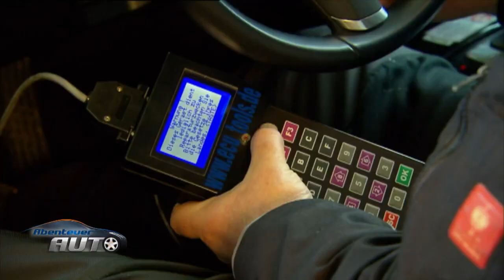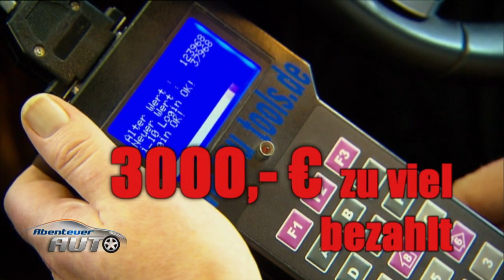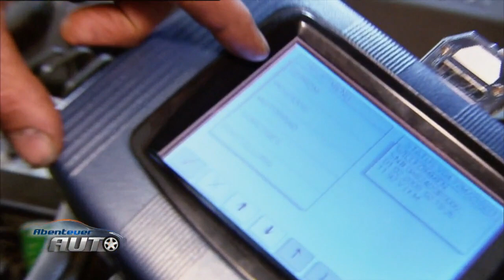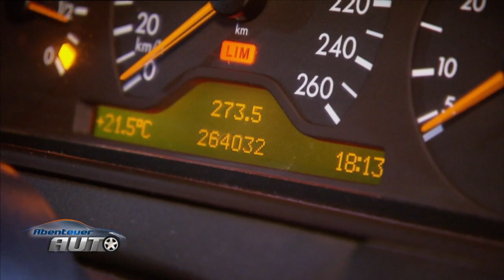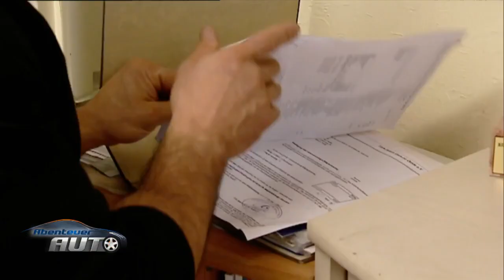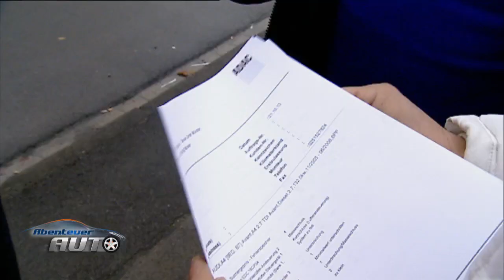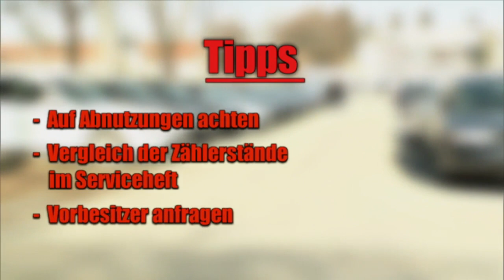Die Tachobetrüger-Tricks - Abenteuer Auto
Günstige Gebrauchtwagen mit geringer Laufleistung sollte man immer mit Vorsicht genießen. Denn jedes dritte Auto ist von Tacho-Manipulation betroffen! Wie die Betrüger vorgehen, wie leicht es wirklich geht und worauf Sie achten sollten, sehen Sie hier.